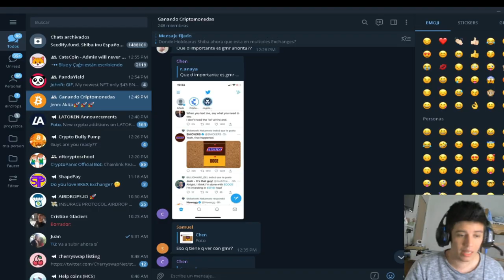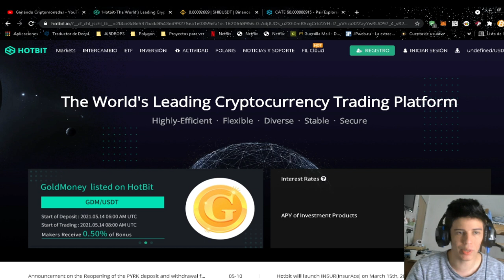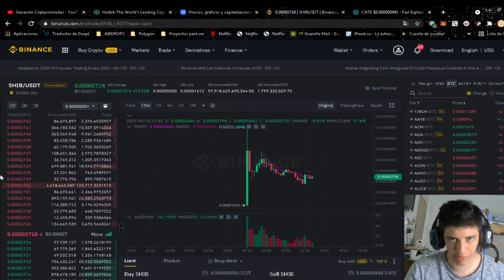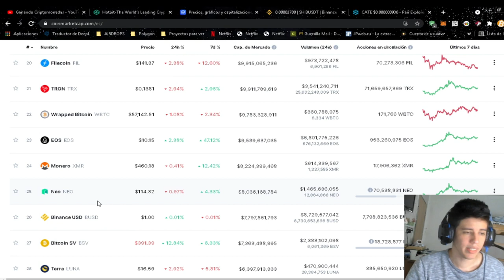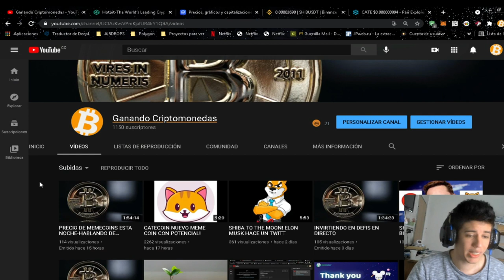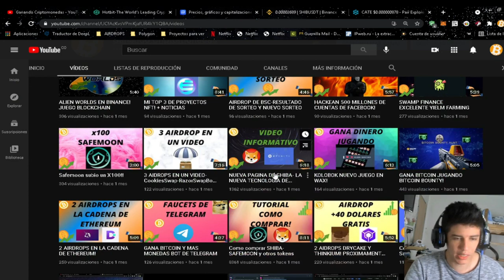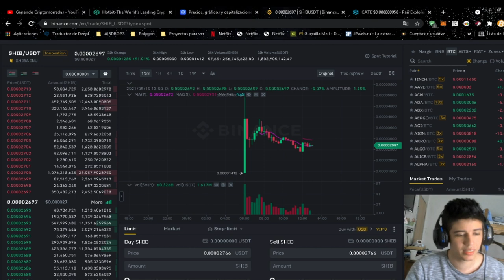HOTBIT-SHIBA EN BINANCE-CATECOIN HACE X4